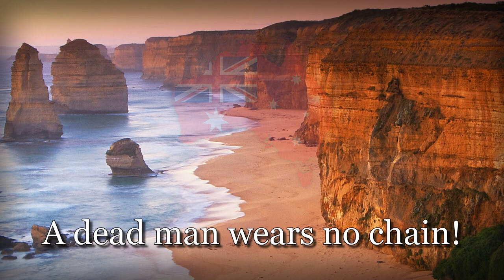"The Bathurst Rebellion" - Australian Bushranger Song